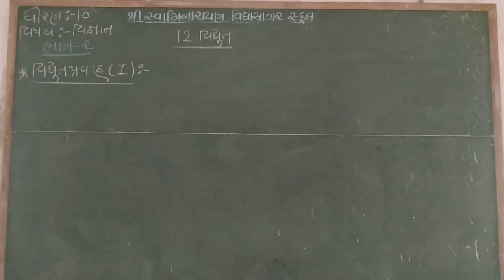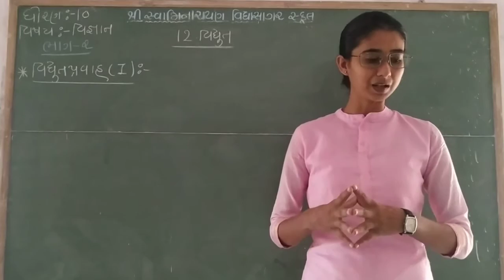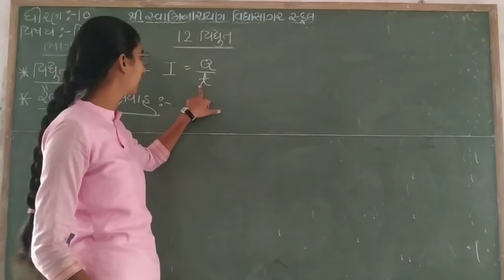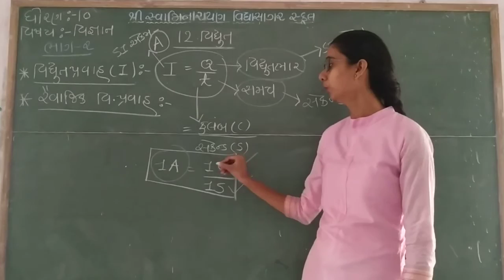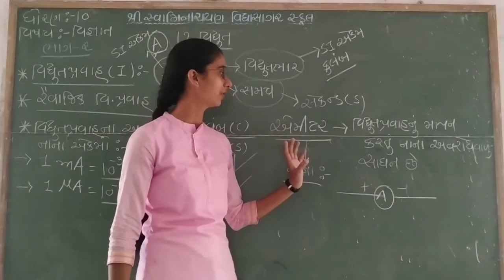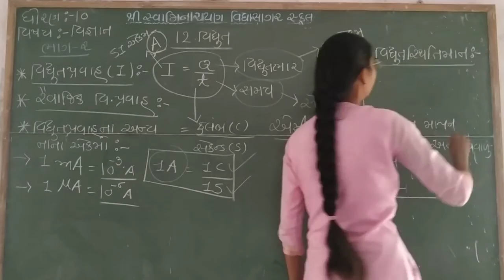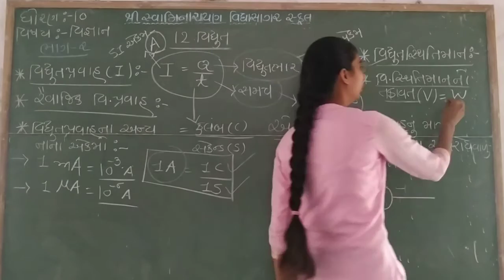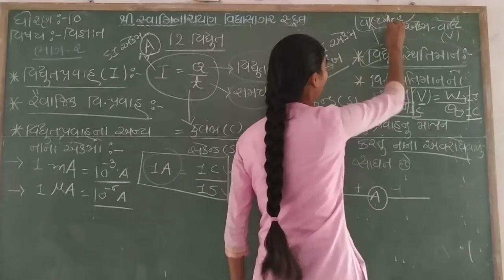STD 10 વિજ્ઞાન પાઠ ૧૨ ભાગ ૨ હર્ષિતા પંડ્યા